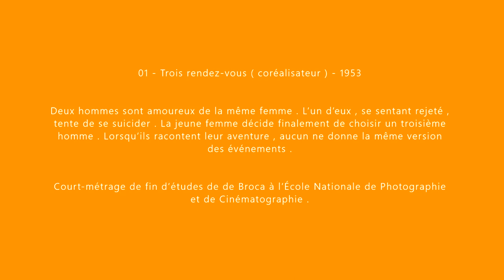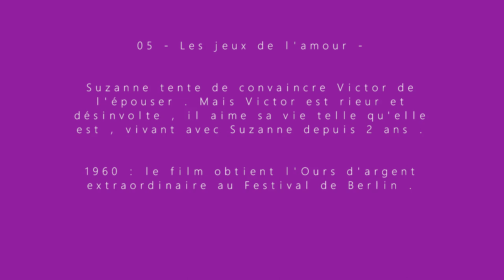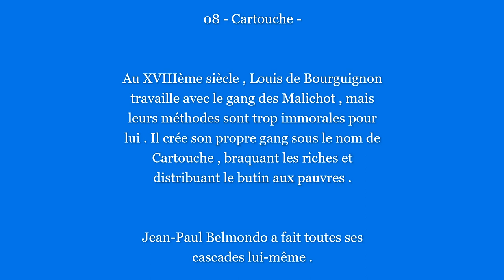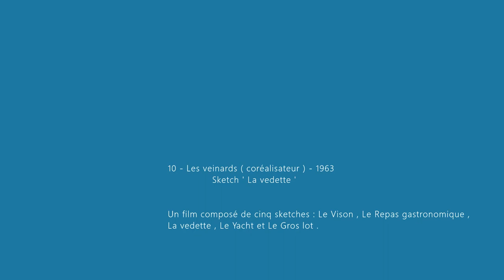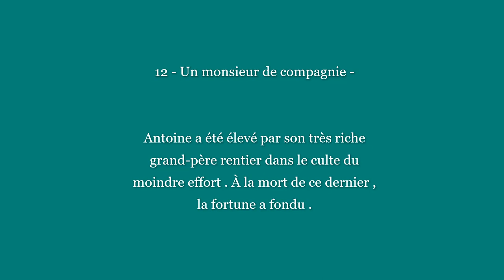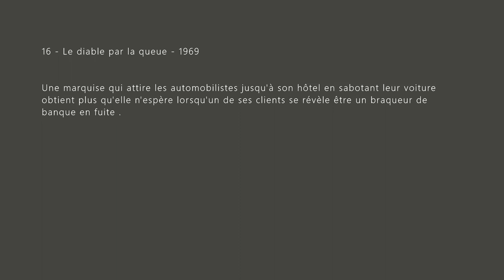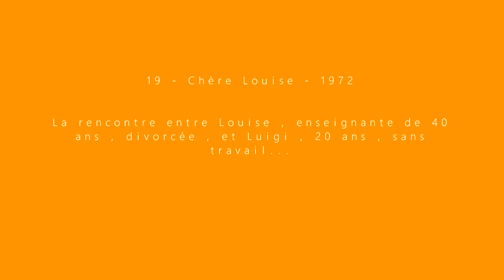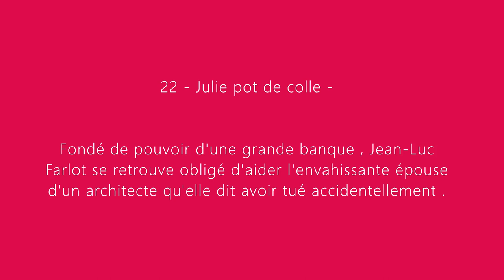Philippe de Broca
Partie 1 : 1953 à 1977